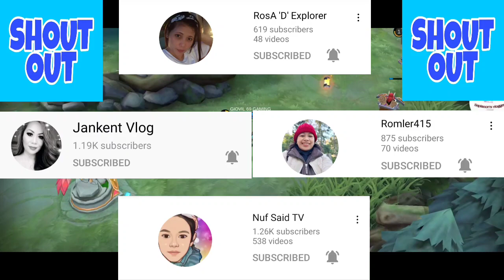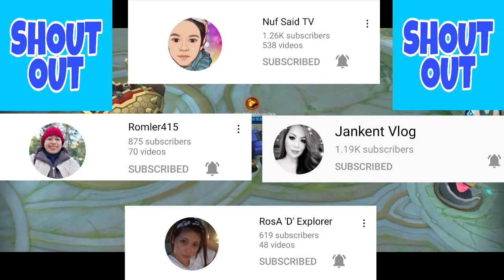SILVANNA AND JOHNSON COMBO ANG MABANGGA PATAY ON & SILVANNA MVP MOBILE LEGENDS BANG BANG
MOBILE LEGENDS BANG BANG HIGHLIGHTS VIDEOS

SILVANNA MVP GAMEPLAY
SILVANNA LIVE GAMEPLAY
SILVANNA GAMEPLAY
SILVANNA LIVE MVP GAMEPLAY
SILVANNA MANIAC GAMEPLAY
ML VLOG 2021
MLBB 2021
GIOVIL L MINGOA

SHOUT PO SA LAHAT NG GUMAGAWA NG MGA REMIX MUSIC MABUHAY PO KAYO MGA IDOL LOVE YOU ALL PO MGA KAPRANING...

TRUCK NIVIRO FT POLLY ANNA FAST LANE